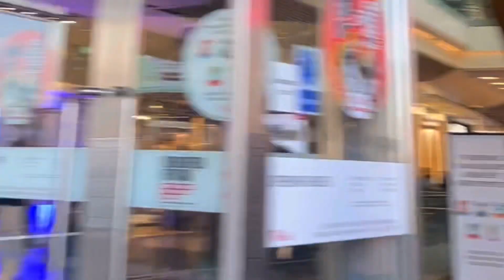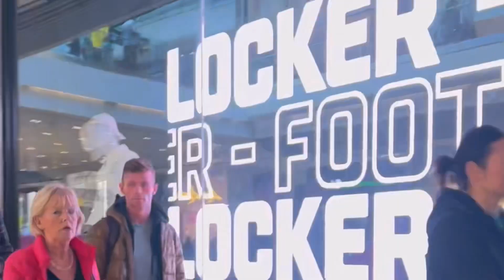London Stratford shopping centre